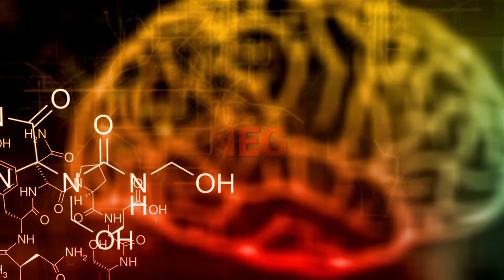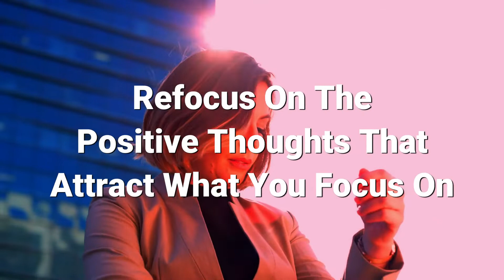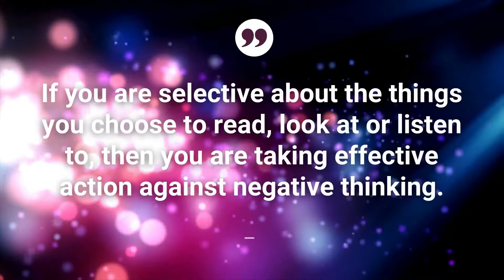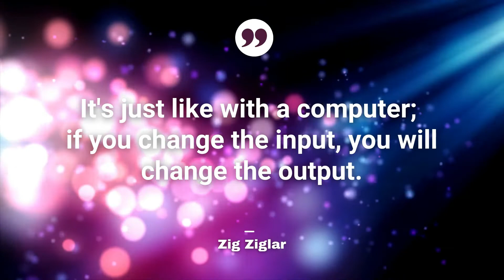How To Disrupt Your Negative Thought Patterns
Life isn’t always easy as we experience negative emotional states regularly. However, by thinking negatively, we make life more difficult. Negative thoughts have a wide range of consequences that can affect you mentally, emotionally, and physically. It limits your potential to succeed and enjoy life.

Negative thinking has two significant effects on your life:

1. It affects your attitude and view of life negatively.
2. It limits your potential to attain your goals.

Here Are Three Strategies To Disrupt Your Negative Thought Patterns
Negative thinking is the simplest method to sabotage your professional and personal goals. But how can you overcome negative thought patterns? Here are three strategies to help you.

1. Acknowledge Your Negative Thought
2. Become Intentional About Your Attitude
3. Create Your Success Routine

Review these three strategies and spend time to ensure that your thoughts are positive to minimize the negative influences on your life.

Inspiring Success - Your Timeless Success Principles For Personal Growth